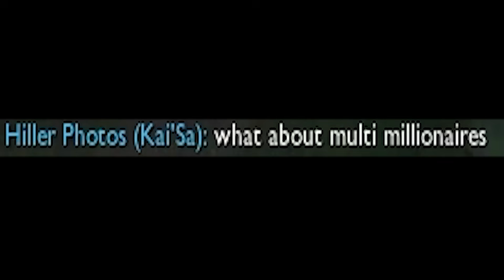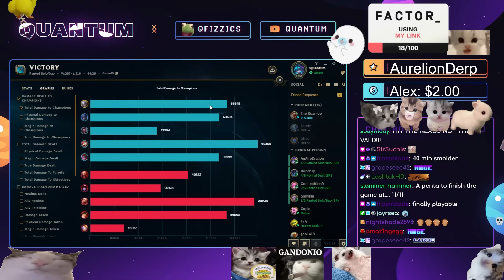So I got OVER 1000 AP on Diana...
QUANTUM PLAYS DIANA!

10 FREE MEALS + FREE BREAKFAST FOR LIFE!
code: POGHF142781